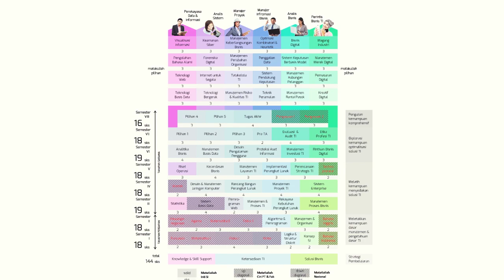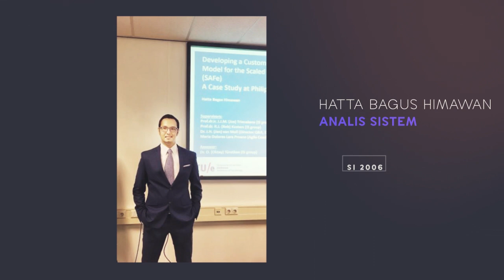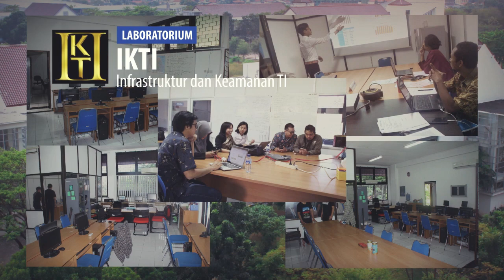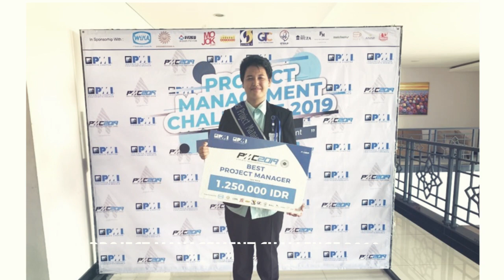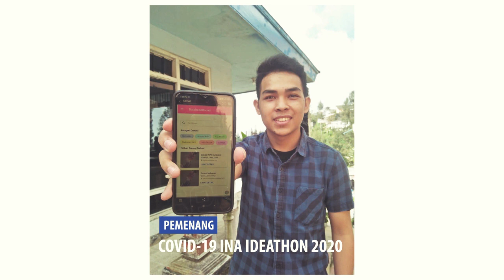Profil Departemen Sistem Informasi ITS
Profil Departemen Sistem Informasi
Fakultas Teknologi Elektro dan Informatika Cerdas
Institut Teknologi Sepuluh Nopember Surabaya

Credits:
Video Editor: M. Hammam Nashiruddin, M. Naufal Rasyad
Photo Editor: Shinta Dewi, Sarah Shafira
Cameramen: Rio Tria Harditya, Nanok Adi Saputra
Scriptwriter: Izzat Aulia Akbar
Narrated by Herninta Lagoon Fatika

Supported by:
Ketua Departemen Information Media HMSI : Luthfi Lazuardi
Liaison Officer DSI ITS: Raras Tyasnurita
Dosen Tenaga Kegiatan Kemahasiswaan DSI ITS: Andre Parvian Aristio
Kepala Departemen Sistem Informasi ITS: Mudjahidin

Terima kasih kepada seluruh civitas Departemen Sistem Informasi ITS yang telah membantu pembuatan video profil

Title: Will I? by ADERIN
Genre and Mood: Dance & Electronic + Bright